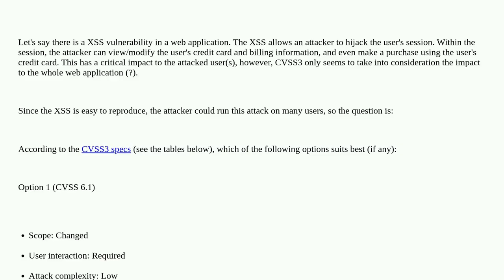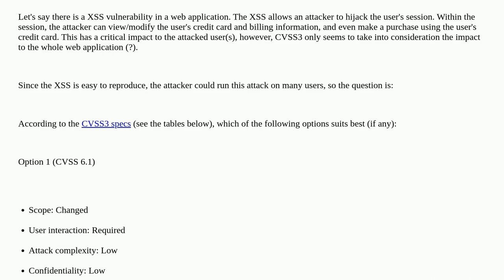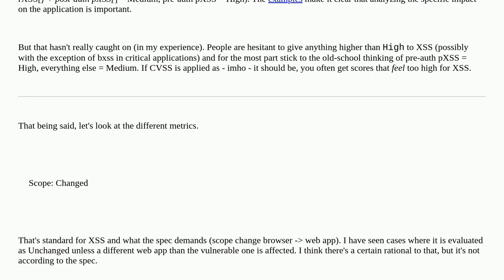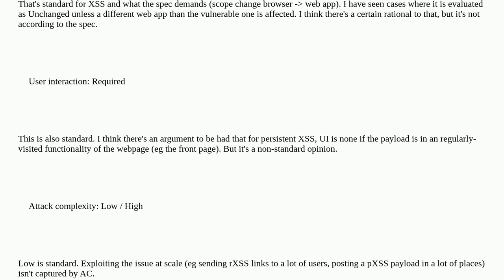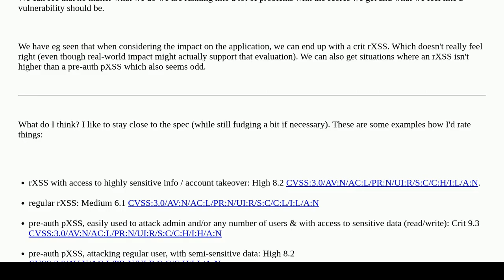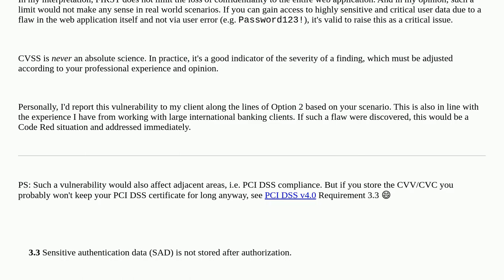Security: CVSS3 score for XSS leading to account takeover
CVSS3 score for XSS leading to account takeover

A special thanks goes out to the community

  cvss metrics web-application attacks xss